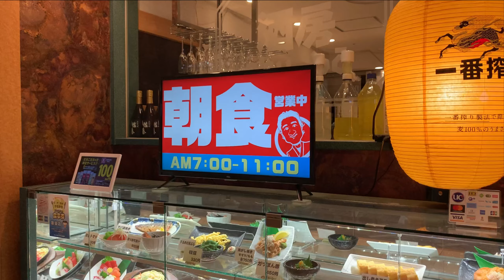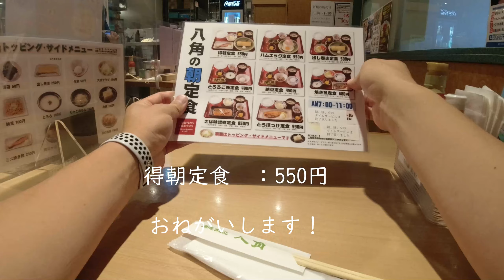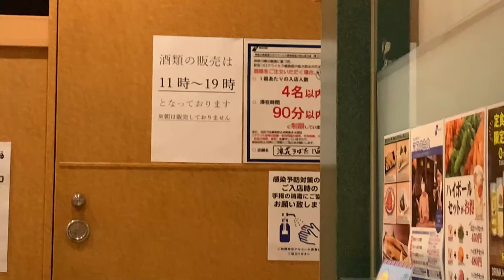【朝メシお散歩シリーズ】浪花ろばた 八角 【得朝定食】横浜駅地下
横浜駅地下の居酒屋朝メシ。
期待以上の得朝感で、たまご焼きは一つ一つ手作りです。
たまご焼き on the たまごかけご飯で今日も一日元気でしょう。